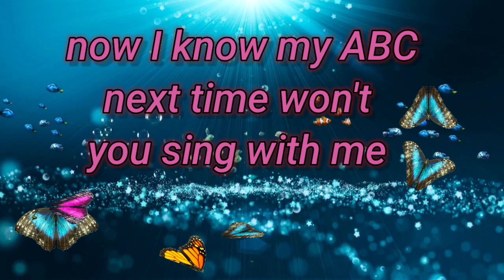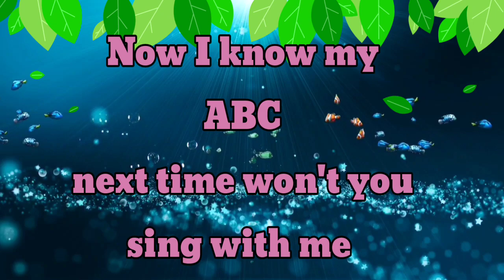ABC Phonics Song for Toddlers | A for Apple | Phonics Sounds of Alphabet A to Z | ABC PhonicSong#126